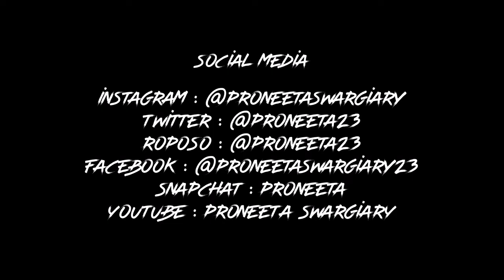Chogada | Easy Steps | Surjay | Proneeta | Dancercise Studio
About Dancercise

About Us- Dancercise Studio youtube channel is about dance covers, dance tutorials and dance fitness videos. It belongs to Dancercise, a dance and fitness studio located in Chittaranjan Park, New Delhi, India. We provide online classes on demand. We also provide wedding choreography, corporate and school dance and zumba classes.